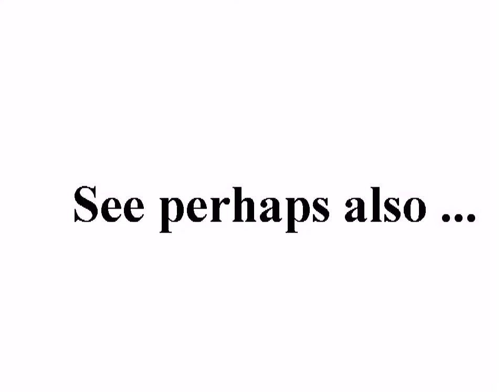تعذيب شباب بحماه والكتابه على ظهورهم بشار +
Breaking news:
2011/10/18 سوريا. رسالة من، حياة خارج الأرض : "وجدت الهدف".
Syria. ET-Message: "Target found." 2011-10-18, GMT 13:48

standard YouTube-licens
to ...
Creative Commons-License

8 ...

Internal system-reference:
Luke 14,17

The searchstring was:
السورية التعذيب
Means: Translation from Arabic
to English:
syrian torture

Unedited headline translation:
Hama tortured youth, writing on their backs Bashar